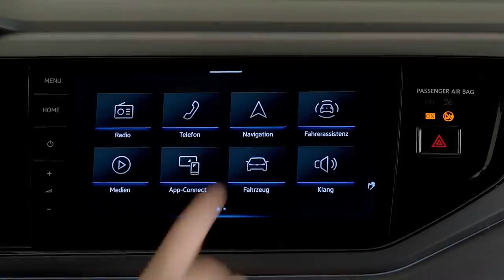VOLKSWAGEN'DEN YAKIŞIKLI B-SUV! | Volkswagen Taigo Tanıtıldı! | OtoGrafi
Bu videoda Yeni Megane E-Tech'e baktık. Keyifli Seyirler...